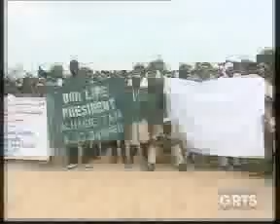GRTS 10 08 2011 1830 GMT